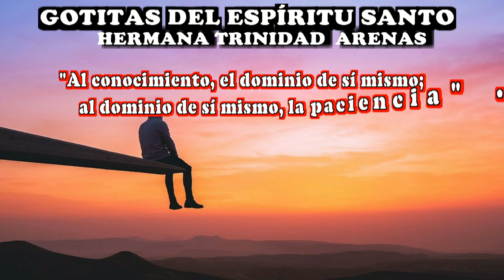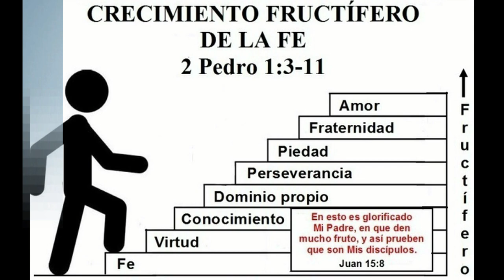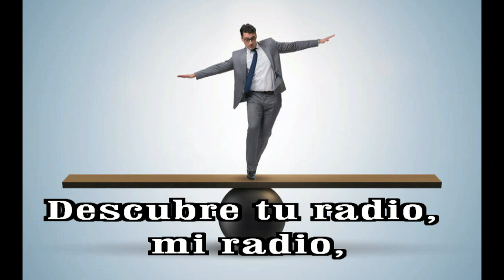GOTITAS DEL ESPIRITU SANTO AÑO 2 NUMERO 326 06 JULIO hd